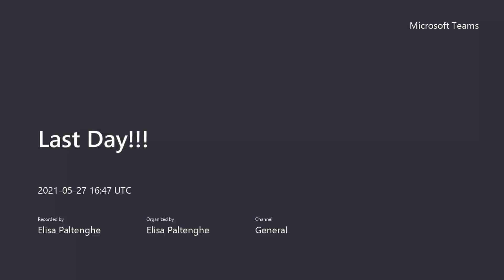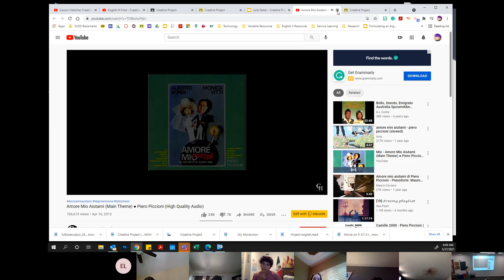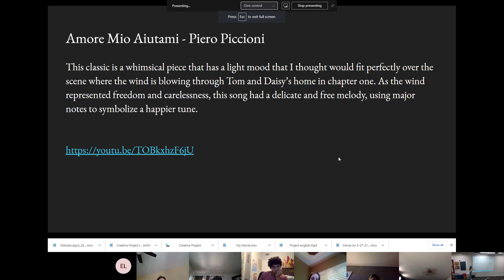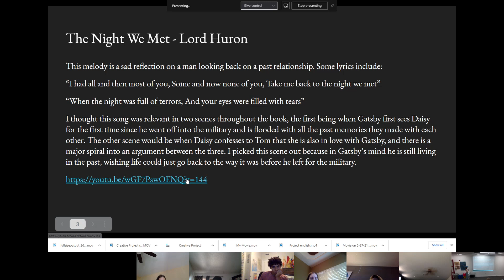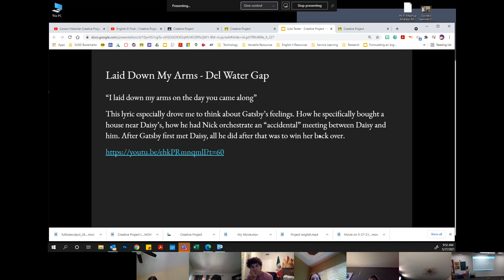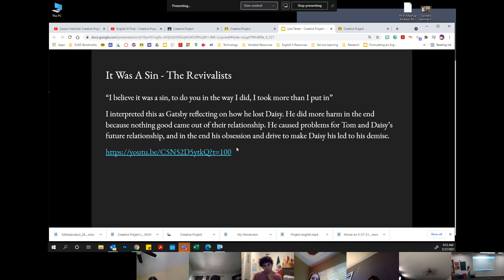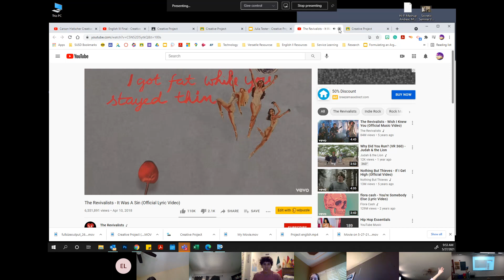Julia's Gatsby Soundtrack